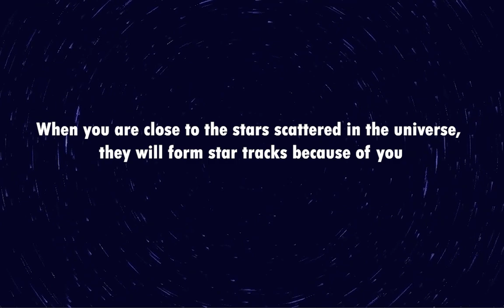Your Own Cosmic Starlight _ interactive project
when you are close to the stars scattered in the universe, they will form star tracks because of you.